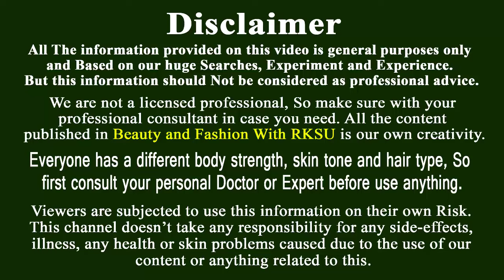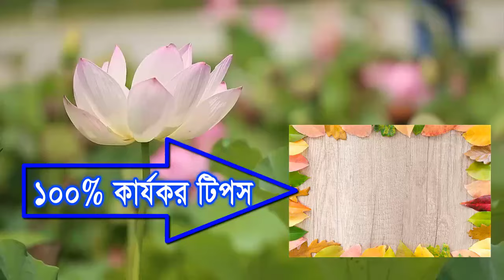ম্যাজিকের মতো শরীরের স্ট্রেচ মার্ক ও ফাটা দাগ দুর করুন মোম দিয়ে তৈরী এই ক্রিম দিয়েStretch Mark Cream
আজ আমি আপনাদের মোমের গুড়া দিয়ে তৈরী ক্রীম দিয়ে শরীরের সকল স্ট্রেচ মার্ক দূর করার  কার্যকর উপায় দেখাবো । এই স্ট্রেচ মার্ক দূর করার জন্যে আমি মোমের গুড়া সহ ২ টি ঘরোয়া উপাদান মাত্র এই তিনটি উপাদান ডাবল বয়েলার প্রসেসে বা ইলেকট্রিক চুলায় গরম করে নিন। এখন আপনার তল পেটে বা শরীরের যেসব জায়গাতে স্ট্রেচ মার্ক আছে ঐ সব জায়গায় মাত্র ৫ মিনিট ম্যাসাজ করে লাগিয়ে নিন । ঠিক এভাবে মাত্র কয়েক দিনের ব্যাবহারেই আপনার স্ট্রচ মার্ক দূর হয়ে যাবে ।

Today i am going to show how to remove stretch mark at home. This is an amazing homemade Stretch Mark Cream for all of my friends. Use this  effective home remedies for stretch mark remove.